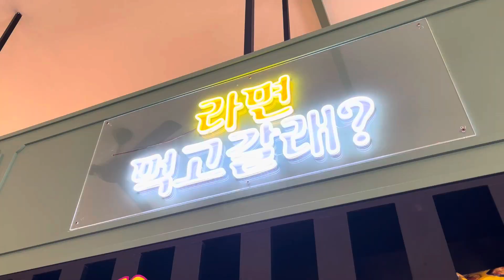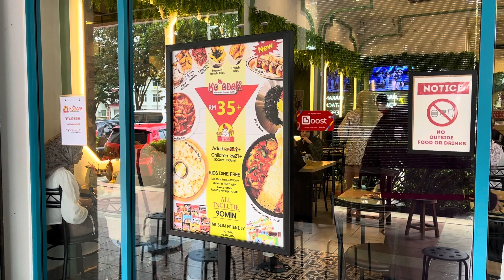(Best Korean Buffet) Kokodak Bukit Beruang, Melaka.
Dalam video kali ini Cik Awer cuba makan di Kokodak Bufet Makanan Korea di Bukit Beruang, Melaka.

Apa yang ada di Kokodak ni?
- Mayo Chicken
- Cream Butter Chicken
- Yangnyun Chiken
- Tteokbokki
- Rice Ball
- Gorgonzola Pizza
- Takoyaki
- Dakgalbi with Cheese
- French Fries
- Seaweed French Fries
- Pelbagai pilihan Ramen

Semua sekali hanya RM35+ sahaja! (Tidak termasuk harga air).